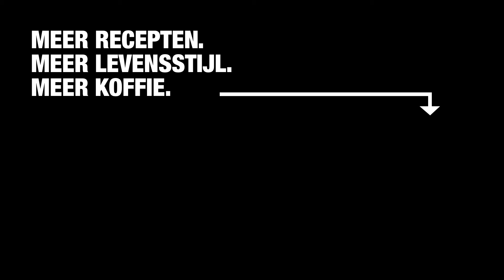Het geniale koffierecept in een nieuw kleurtje: de Blue Pea Flower Latte | Café Royal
Wow! Dr Blue Pea Flower Latte imponeert met blauw vlindererwtbloempoeder en Café Royal Caramel!

😋😋 De Café Royal Caramel uit de video: Bitly Link

👉👉 Het recept in één oogopslag: Bitly Link